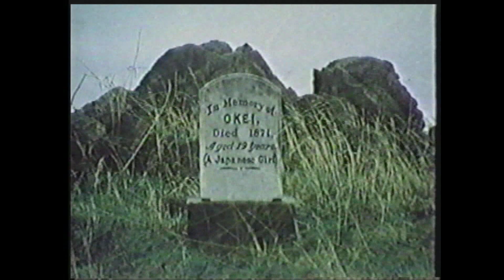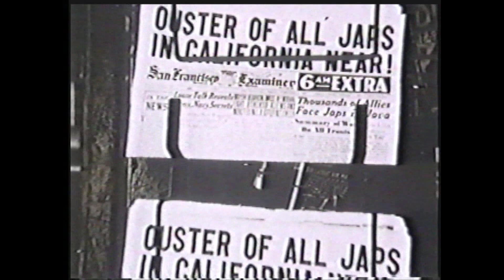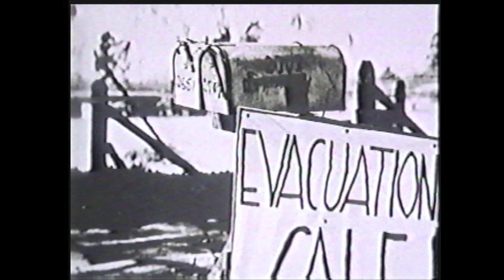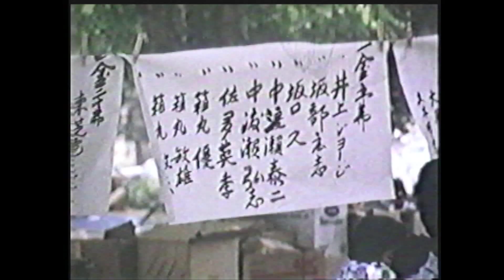Excerpt: WATARIDORI: BIRDS OF PASSAGE by Robert Nakamura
Completed in late 1975 as his Master's Thesis project from the UCLA Film School, Robert Nakamura's WATARIDORI: BIRDS OF PASSAGE stands as one of the quintessential documentary portraits celebrating the legacy of the issei, or first-generation Japanese Americans. It had the distinction of being presented at The White House in 1976 as part of America's Bicentennial festivities, and is still an unequalled study of early Asian American community-building. This excerpt from the 38 minute film couples the perspectives of three issei elders with copious images from Visual Communications' Asian Pacific American Photographic Archive and additionally bridges generations as depicted in scenes from the Manzanar Pilgrimages and the Asian American Wildflower tour.